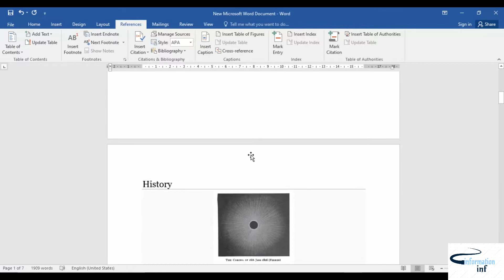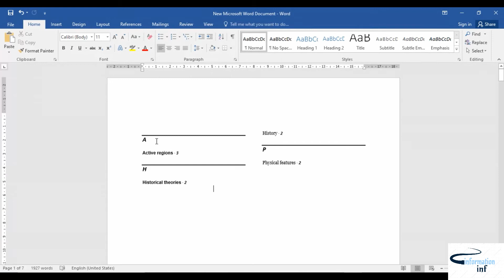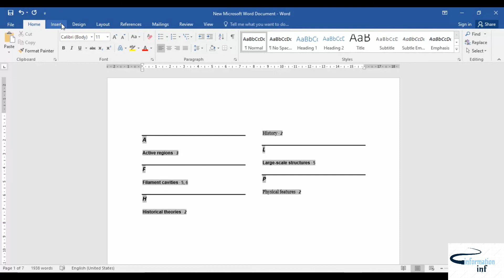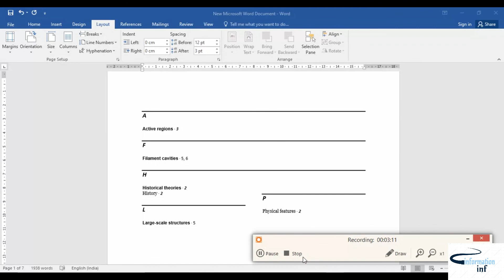INSERT INDEX IN MICROSOFT WORD IN TAMIL